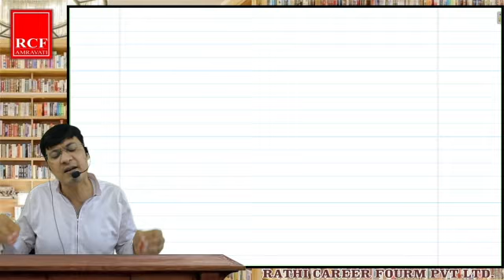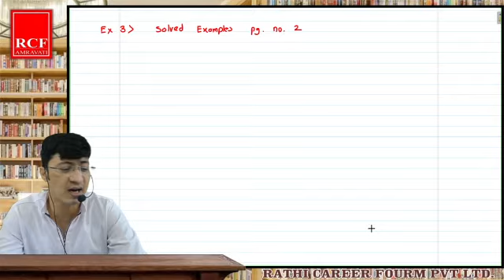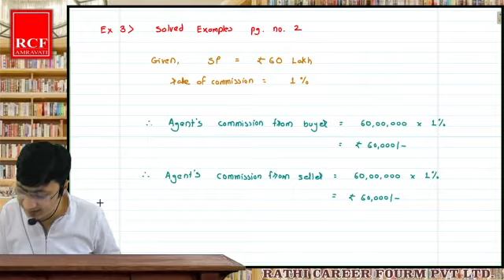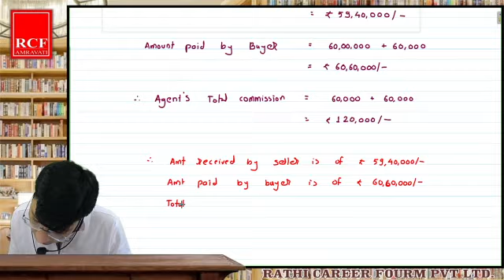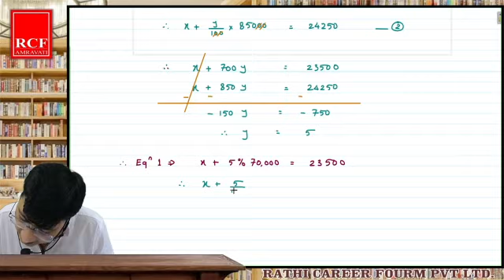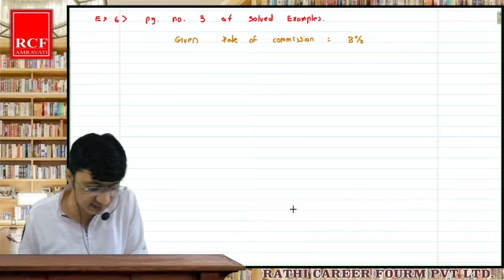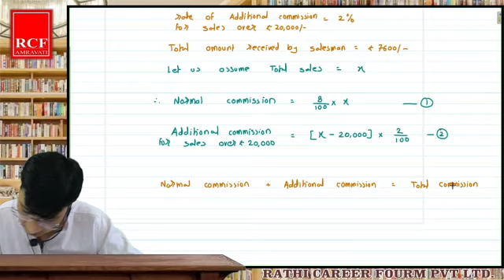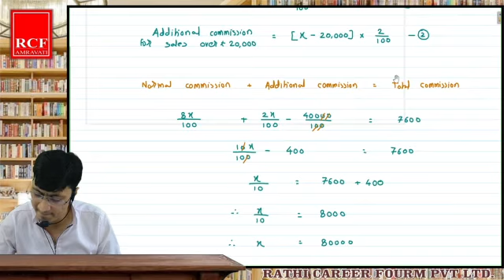12th Maths Part-2 Ch-1 Commission, Brokerage and Discount Lec-7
RCF PVT.LTD Amravati  |  Commission, Brokerage and Discount| Part-2 Chapter-1 | 12th Maths Part-2 |  Maharashtra Board | 12th | Rathi Career Forum PVT. LTD. Amravati |